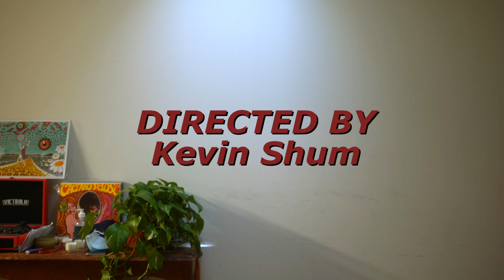Kevin Shum - WVD #2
Directed by Kevin Shum
Edited by Raphael Thome